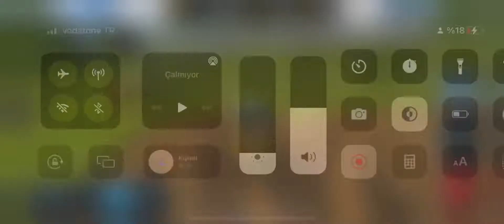FS 16 Direksiyonlu traktör tarla biçme oyunu - tractor hand mower android GamePlay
traktör oyunu oyna,
traktör oyunu izle,
traktör oyunu videoları,
traktör oyunu aç,
traktör oyunu yükle,
traktör oyunu 2018,
traktör oyunu videosu,
traktör oyunu traktör oyunları,
traktör oyunu traktör oyunu,
traktör oyunu apk,
traktör oyunu açar mısın,
enes batur traktör oyunu,
büyük traktör oyunu,
case traktör oyunu,
traktör oyunu çizgi film izle,
traktör oyunu çiftlik,
çoçuklar için traktör oyunu,
traktör çekişmeleri oyunu,
çamurda traktör oyunu,
çekici traktör oyunu oyna,
oyun delisi traktör oyunu,
direksiyon traktör oyunu,
direksiyonlu traktör oyunu oyna,
traktör oyunu enes batur,
erkunt traktör oyunu,
en güzel traktör oyunu,
en iyi traktör oyunu,
traktör oyunu farming simulator,
traktör oyunu farming,
fs 18 traktör oyunu,
fs14 traktör oyunu,
f 14 traktör oyunu,
gta v traktör oyunu,
traktör oyunu hileleri,
traktör oyunu hile,
traktör oyunu indir,
traktör oyunu izle çizgi film,
traktör oyunu indir 2017,
traktör oyunu indir 2015,
traktör oyunu indir pc,
traktör oyunu indir 2016,
traktör oyunu indir 2018,
traktör oyunu izle youtube,
kırmızı traktör oyunu,
traktör kepçe oyunu,
küçük traktör oyunu,
landini traktör oyunu,
traktör oyunu motor oyunu,
mavi traktör oyunu,
traktör oyunu oynuyor,
traktör oyunu oyna ücretsiz,
traktör oyunu oynayacağım,
traktör oyunu oyunu,
traktör oyunu oyunları,
traktör oyunu oyun skor,
örümcek adam traktör oyunu,
traktör oyunu pc,
oyun portal traktör oyunu,
traktör oyunu simulator,
traktör sürme oyunu,
sesegel traktör oyunu,
yavuz selim traktör oyunu,
sarı traktör oyunu,
traktör tarla sürme oyunu,
traktör oyunu tarla sürme,
tır oyunu traktör oyunu,
tümosan traktör oyunu,
telefonda traktör oyunu,
türk traktör oyunu,
traktör oyunu ücretsiz,
traktör oyunu youtube,
traktör oyunu yarışı,
traktör oyunu yüklemek istiyorum,
traktör oyunu yüklemeden oyna,
traktör oyunu yükle ücretsiz,
yeşil traktör oyunu,
traktör oyunu 19,
traktör oyunu 18,
fs 14 traktör oyunu,
traktör oyunu 3d
kepçe oyunları,
kepçe oyunu,
kepçe oyuncakları,
kepçe oyunları izle,
kepçe oyunu izle,
kepçe oyunu aç,
kepçe oyunları videoları,
kepçe oyuncaklar,
kepçe oyunlar,
kepçe oyun videoları,
kepçe oyun,
kepçe oyun videosu,
kepçe oyun izle,
kepçe oyun video,
kepçe oyun oyna,
kepçe oyun indir,
kepçe oyunları,
kepçe oyunları videoları,
kepçe oyunları indir,
kepçe oyunları pc,
kepçe oyunlarını aç,
kepçe oyunları kamyon oyunları,
kepçe oyunları videosu,
kepçe oyunları çizgi film,
kepçe oyunları izle,
kepçe oyunları kepçe oyunu,
kepçe oyunlarını göster,
kepçe oyunları aç,
kepçe oyunları kepçe oyunları,
kepçe oyunları gerçek,
kepçe oyunları markası cisibi,
kepçe oyunları android,
kepçe oyunları oyna,
kepçe oyunları bilgisayar,
kepçe oyunları oyna bedava,
kepçe oyunları açılsın,
büyük kepçe oyunları,
kepçe boyama oyunları,
kepçe oyunları çizgi filmleri,
kepçe oyunları çıksın,
kepçe oyunları çizgi filmi,
kepçe çoçuk oyunları,
direksiyonlu kepçe oyunları,
en güzel kepçe oyunları,
kepçe oyunları filmleri,
gta 5 kepçe oyunları,
kepçe oyunları izle youtube,
kepçe oyunları istiyorum,
kepçe oyunları indir ücretsiz,
kepçe oyunları indir 2013 full,
kepçe kamyon oyunları izle,
kepçe oyunları kepçe videoları,
kepçe ve kamyon oyunları,
kepçe ile kamyon oyunları,
kumandalı kepçe oyunları,
kepçe kazma oyunları,
kumda kepçe oyunları,
motor kepçe oyunları,
kepçe oyunları oyun skor,
kepçe oyunları oyna 1,
kepçe oyunları oyun portal,
paletli kepçe oyunları,
kepçe oyunları seyret,
kepçe simulator oyunları,
kepçe oyunları türkçe,
traktör kepçe oyunları,
kepçe oyunları ücretsiz,
kepçe oyunları ve videoları,
kepçe oyunları video izle,
kepçe oyunları video,
kepçe ve araba oyunları,
kepçe oyunları yükle,
kepçe oyunları yüklensin,
4 yaş kepçe oyunları,
kepçe oyunları 1001,
kepçe oyunları 3d